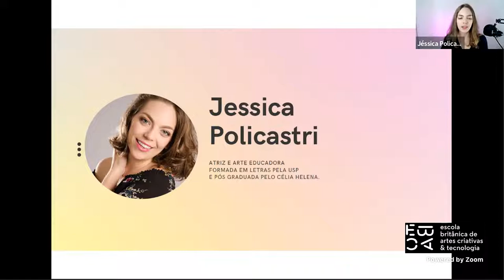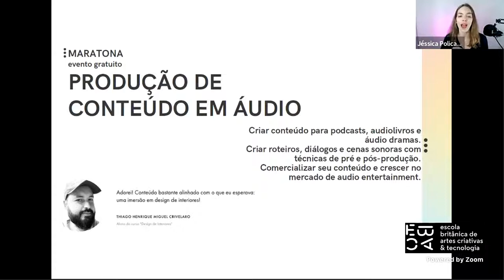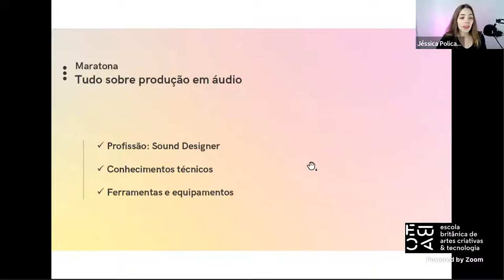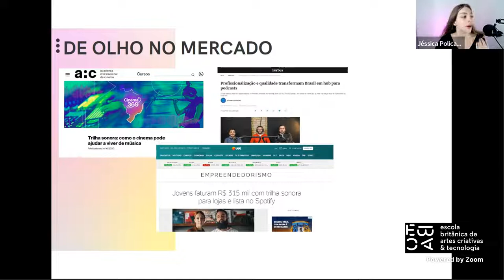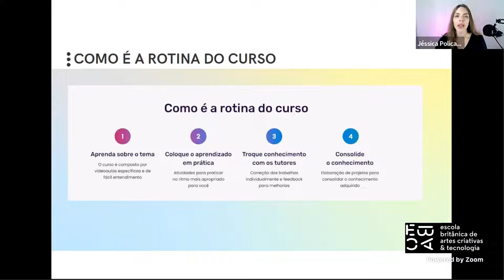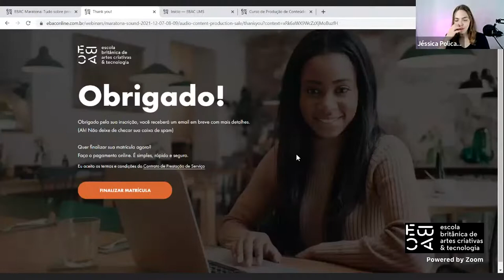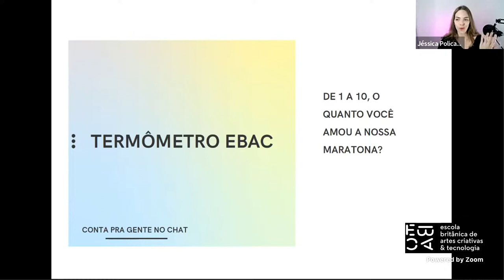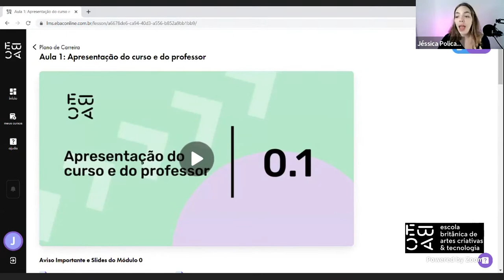Produções de áudio contemporâneas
O que você ouve? A era dos podcasts chegou com tudo! Que tal descobrir como
criar seu próprio podcast, audiobook ou áudio drama?